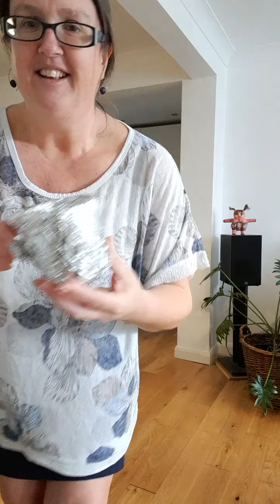Get Active 11- Lockdown Club 01/02/2021